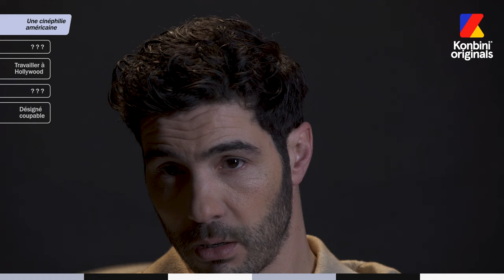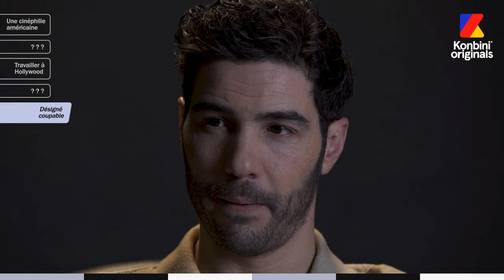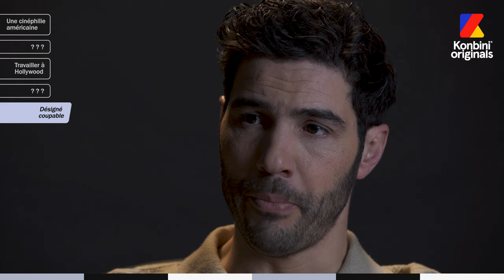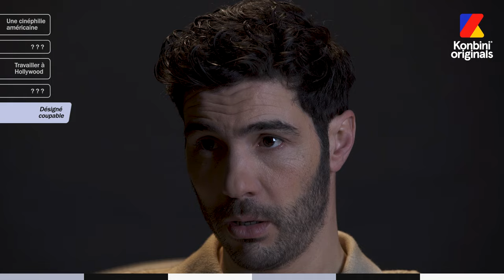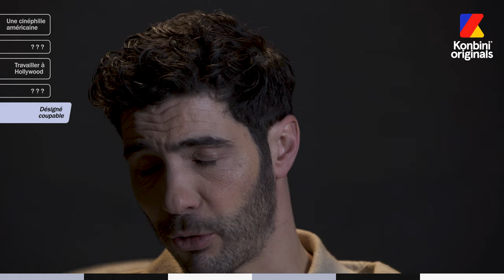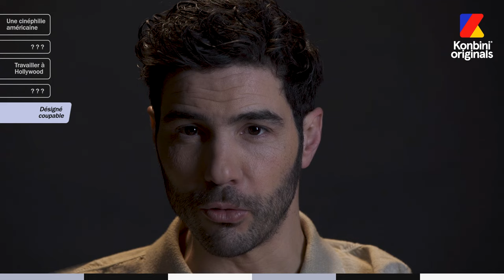Une heure avec Tahar Rahim : le long entretien pour la sortie de Désigné Coupable | Konbini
A l'occasion de la sortie de "Désigné Coupable" le 14 juillet au cinéma, on s'est posé une heure avec l'acteur Tahar Rahim. On en profite pour tester les connaissances ciné Hollywoodiennes.